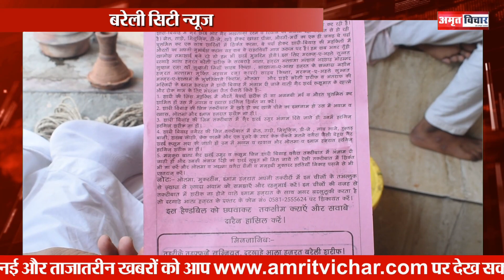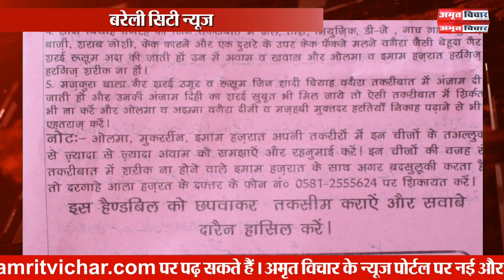बरेली एयरपोर्ट पर अखिलेश का तंज | शहर में हर तरफ महाशिवरात्रि का रंग | Amritvichar